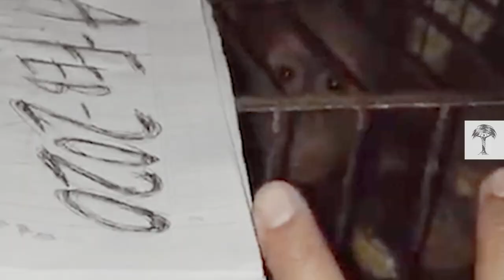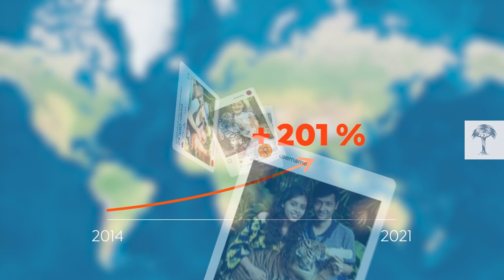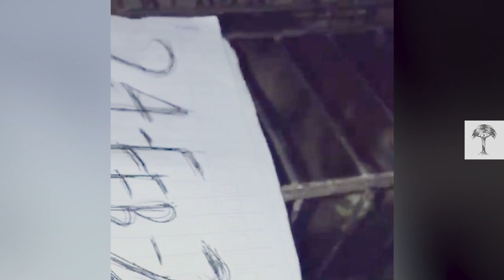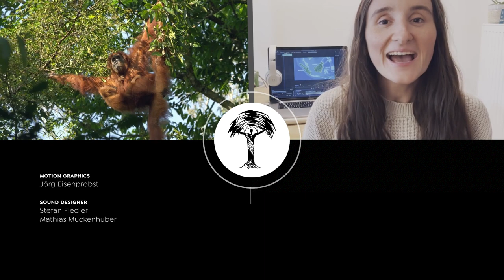Why Wildlife Shows Should Not Be on Our Bucket List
Found only on the islands of Borneo and Sumatra, orangutans are a critically endangered species. But despite this, these intelligent primates are regularly snatched from their forest homes and exploited as attractions in wildlife shows. Wildlife tourism is a multi-billion-dollar industry, and thanks to the rise of the selfie, it’s growing every year. But what’s really going on behind the scenes? We meet some of the orangutans suffering for selfies, and one of the lucky few to escape.

🔗 More important info:
- "Eyes of the Orangutan": The documentary EOTO is the result of photojournalist Aaron Gekoski’s four-year investigation into orangutan tourism